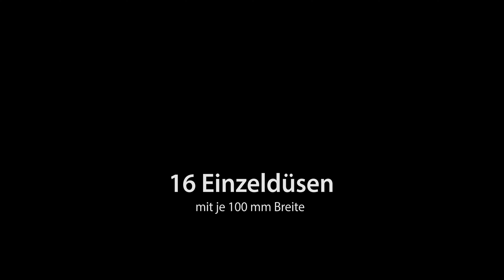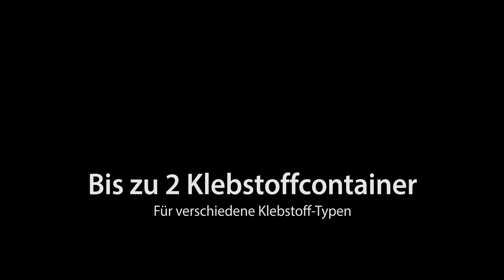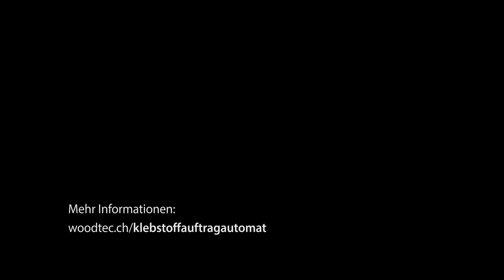Klebstoffauftragsportal Version 2.0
Die neue Version des Klebstoffauftragsportal von woodtec. Mehr Funktionalität, mehr Effizienz und Klebstoff sparend.